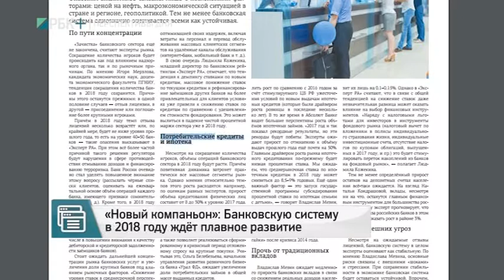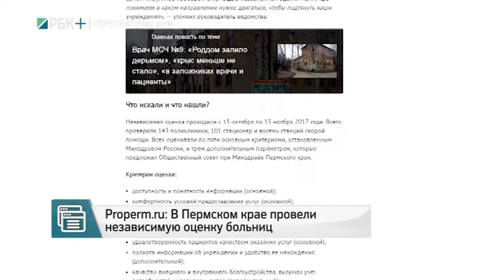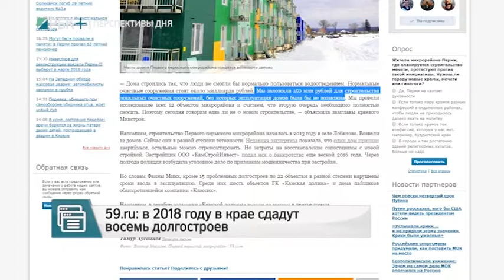РБК-Пермь. Медиаполе 25.01.18